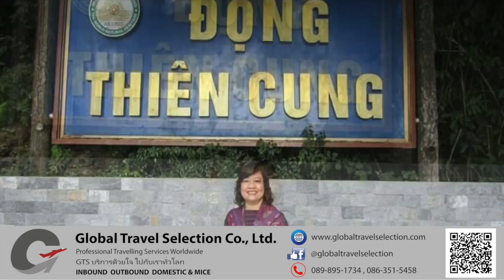GRAND AMAZING VIETNAM 4D3N